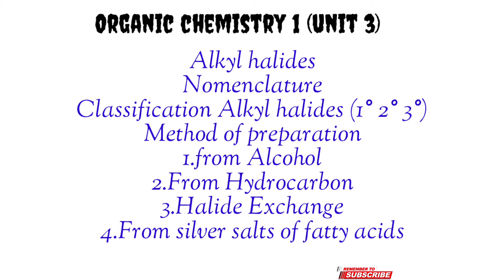Alkyl halides(unit 3) Nomenclature Classification method of preparation (organic chemistry 2nd sem)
in this video I am discussing about organic chemistry 2nd semester topic unit 3 alkyl halides: what is alkyl halides, classification of alkyl halides, nomenclature of alkyl halides, primary secondary and tertiary alkyl halides, different method of preparation of alkyl halides, from alcohol, by the addition of halogen acid, from hydrocarbon, from alkene and alkane,Halide exchange, from silver salts of fatty acids

Best Books you can buy from online through this links:

1. Human anatomy and physiology-1
2. Pharmaceutical analysis-1
4. Pharmaceutical inorganic chemistry
5. Communication skills
6. Remedial biology
7.Remedial mathematics
8.All subject practical book

1. Human anatomy and physiology-2
2. Pharmaceutical organic chemistry -1
3. Biochemistry
4. Pathophysiology
5. Computer application in pharmacy
6. Environmental science
7. Combo pack All subject

1. Pharmaceutical organic chemistry-2
2. Physical pharmaceutics -1
3. Pharmaceutical microbiology
4. Pharmaceutical engineering

1. Pharmaceutical organic chemistry-3
2. Medicinal chemistry-1
3. Physical pharmaceutics-II
4. Pharmacology-1
5. Pharmacognosy and phytochemistry-1

Semester-5(B pharmacy)
1. Medicinal chemistry-2
2. Industrial pharmacy-1
3. Pharmacology-2
4 pharmacognosy and phytochemistry-2
5. Pharmaceutical jurisprudence

Semester-6(B pharmacy)
1. Medicinal chemistry-3
2. Pharmacology-3
3. Herbal drug technology
4. Biopharmaceutics and pharmacokinetics
5. Pharmaceutical biotechnology
6. Quality assurance

1. All subjects
2. Practical book

1.All subjects
2. Practical book

MY GEARS
Camera tripod
Green screen